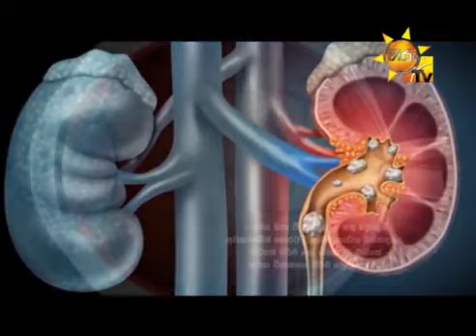දියවැඩියාවට බොන බෙහෙත් වලින් වකුගඩු වලට හානි වෙනවාද?